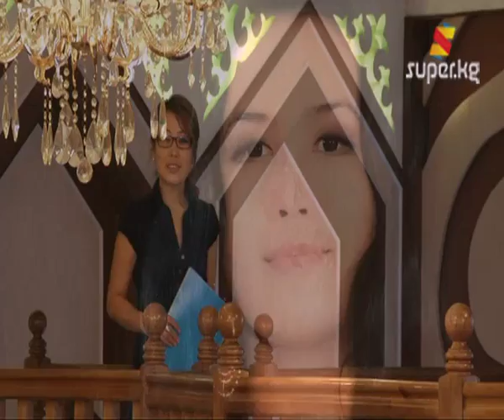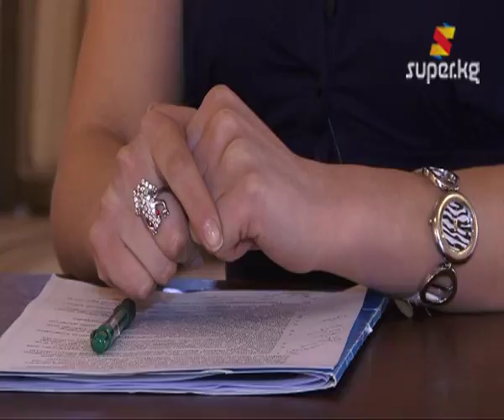Сүйүүгө кабыла элек Айгерим Расул кызы (Архив 15-03-2013)